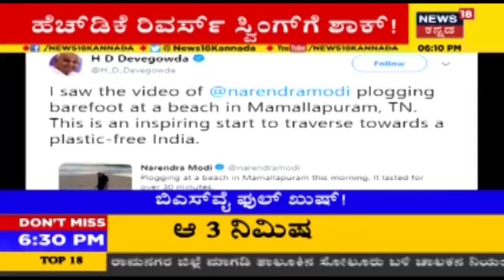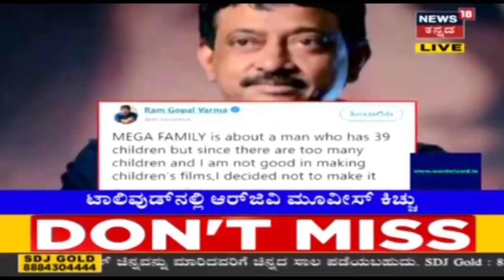ರಾಷ್ಟೀಯ ವಾರ್ತೆ | Kannada Top Stories Of The Day | Oct 30, 2019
ವಾರ್ತೆ brings all the trending news of the day with detailed coverage of the news in the world of Politics.